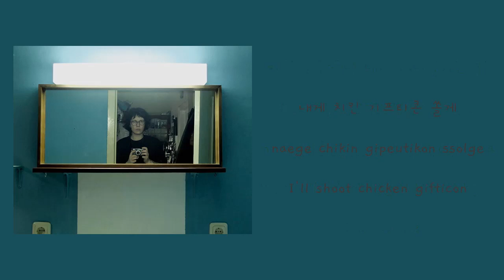(김승민) KIM SEUNG MIN - What's Wrong Ft. OLNL (오르내림) (Color Coded Lyrics Eng/Rom/Han/가사) REQUESTED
What's Wrong by Kim Seung Min ft. OLNL

Song Released: Jul 26, 2018